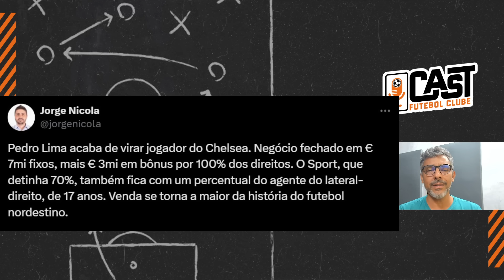SPORT VENDE PEDRO LIMA PRO CHELSEA! SAIBA TUDO DA NEGOCIAÇÃO!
PEDRO LIMA é jogador do CHELSEA! SPORT fechou a negociação e o jogador vai pra Europa! CONTRATO de 4 ANOS podendo renovar por mais uma TEMPORADA!

Já deu olhanda nos shorts mais irados? Clica no Link!

🎙 ANFITRIÃO 🎬 DIREÇÃO
Rodrigo Raposo

CORTES E GERÊNCIA DE CONTEÚDO
Alan Dias

📒 PRODUÇÃO
Chiquinho

MAIS CONTEÚDO?

🔵 Siga nossa parceira:
PRODUTO PARA MAIORES DE 18 ANOS! JOGUE COM RESPONSABILIDADE!